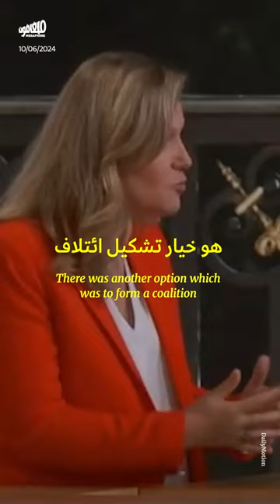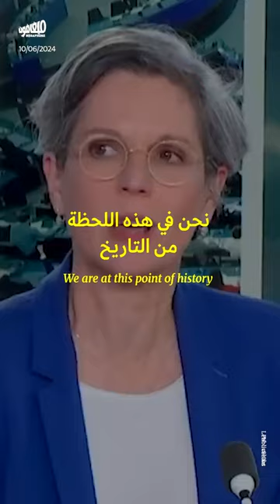ماكرون يقامر بحلّ البرلمان الفرنسي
لماذا أقدم الرئيس الفرنسي إيمانويل_ماكرون على مغامرة حلّ البرلمان_الفرنسي غداة الانتخابات_الأوروبية؟